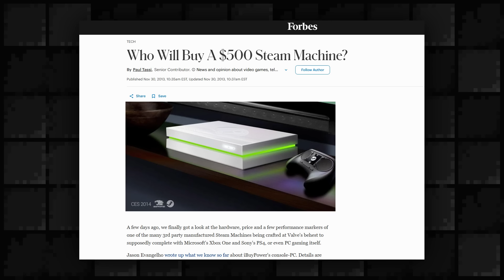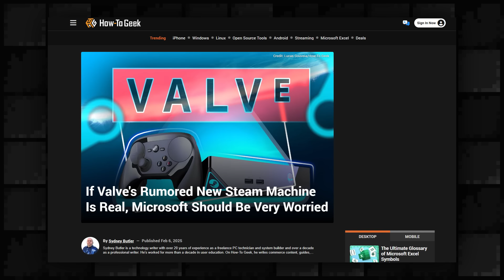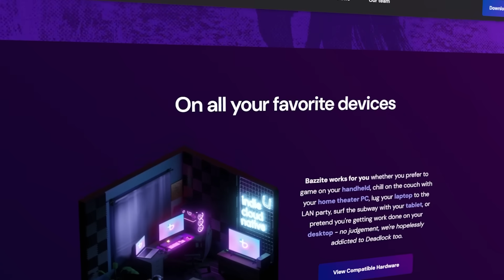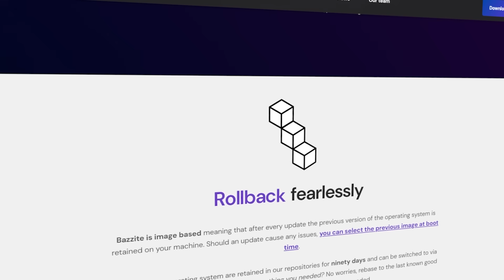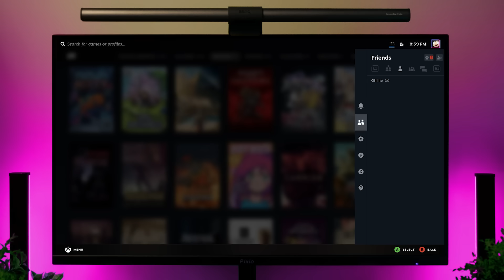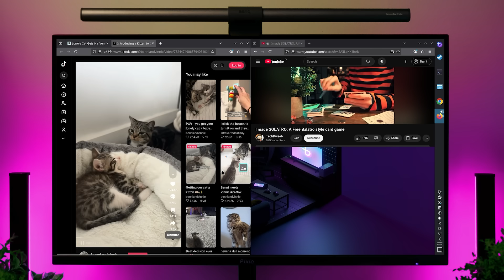I got sick of waiting, so I made a Steam Machine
What's a dweeb gotta do to get a Steam Machine around here!?

~ BUY THE GEEKOM A9 MAX ~

~ INTERNATIONAL LINKS ~
Amazon UK

 🧙‍♂️ TECHDWEEB // LVL 99 IMPATIENT STEAMHEAD
You are now under the protection of the Dweeb Ward. Take this root beer for your journey, and proceed with caution and lusty menu music.

༺ SOCIAL LINKS ༻
The map to all known dweeb-locations:

Acquire dusty relics and trinkets via my unassuming storefront:

༺ MY GEAR ༻
The fabled tools of my daily grind:
💻 Mini PC .
🎮 PC Controller .
🕹️ Retro Controller .

Receive +2 respect from the Dusty Game Society.

Includes a shiny badge, rare emotes, and priority responses from your benevolent game master.

Gather ye all at the Dweeb Tavern:
Trade tales, share scrolls, and be weird with fellow adventurers.

༺ 📖CHAPTERS ༻
00:00 I like this one better
00:35 I'm tired of waiting
02:03 Get off your butts Valve!
02:49 Check out the Geekom A9 Max
03:33 Steam OS Options
04:17 Swapping the SSD
04:46 How to install Bazzite
05:23 Bazzite tour
07:06 Shadow of the Tomb Raider
08:12 Assassin's Creed Shadows
09:22 Clair Obscur Expedition 33
10:12 Cyberpunk 2077
11:15 Kingdom Come Deliverance 2
12:17 Geekom A9 Max mini-review
13:29 Wrap up